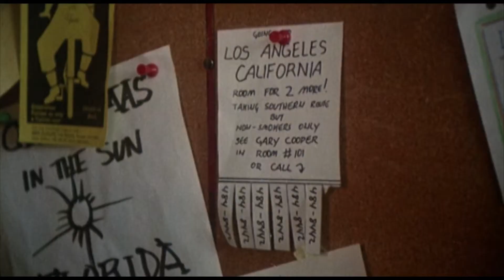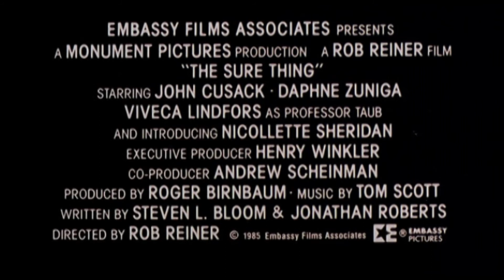DER VOLLTREFFER - THE SURE THING - Trailer (1985, English)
John Cusack in der Kult-Komödie von Rob Reiner.
Originaltitel: The Sure Thing